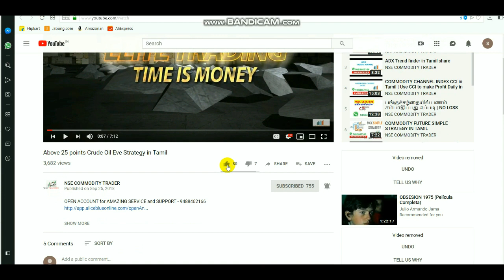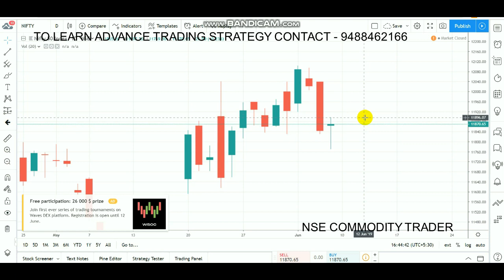Nifty Intraday Levels | Equity Volatile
nifty Learn Strategy
To Open account Click LINK - 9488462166